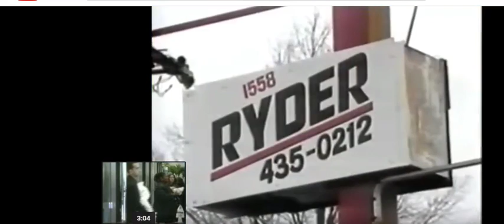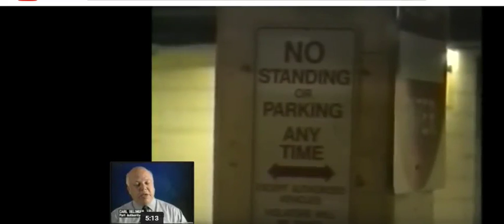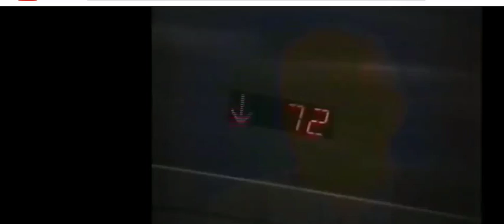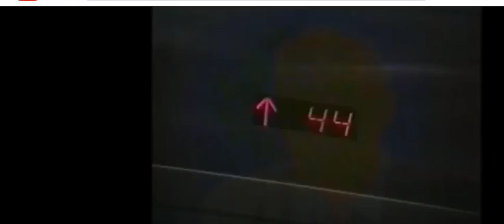wtc 1993 children